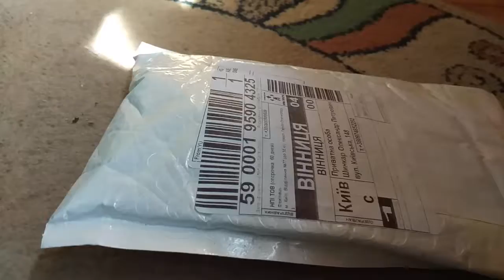Шарик с Китая Черепаха Распаковка посылки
Пишите комментарии!